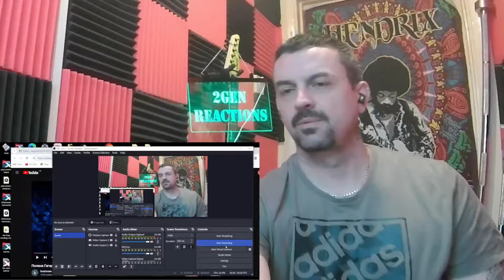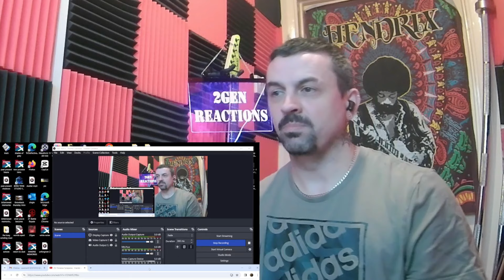POLINA GAGARINA Полина Гагарина - Hands Off (Шоу Полина) REACTION